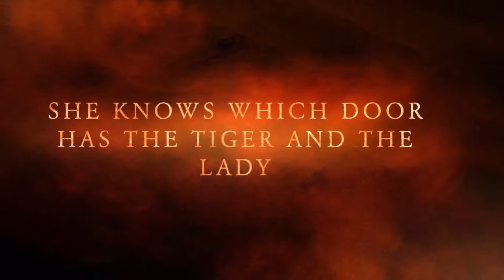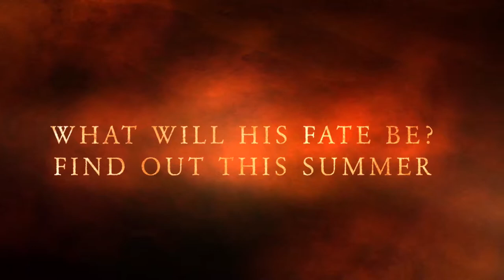Cesar’s attempt at making a movie trailer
It’s for school